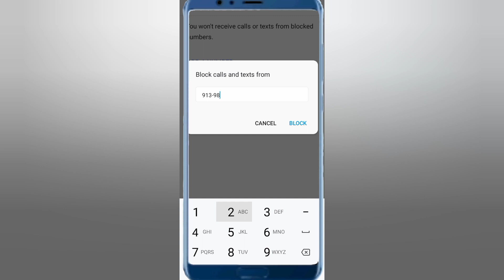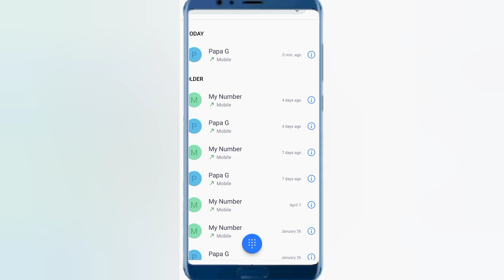how to block phone number | how to block mobile number permanently 2023 | block number kasia kara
how to block phone number | how to block mobile number permanently 2023

hi guys if you want to know ... than this video help you to find the best easy way i will show you step by step how to block mobile number permanently
follow this fill video to learn how to block calls on android phones
 if you have any questions realted to   block calls on android phones without an app

Topic Covered
how to block phone number
block number
how to block incoming calls on android
incoming call kaise band kare
How To Block Mobile Number Permanently
Block Phone Number
how to block a Contacts on android
how to block calls on android phones
kasia ka number kasia block kara